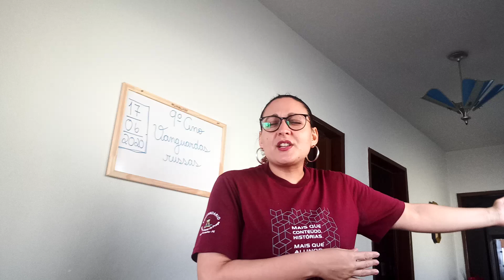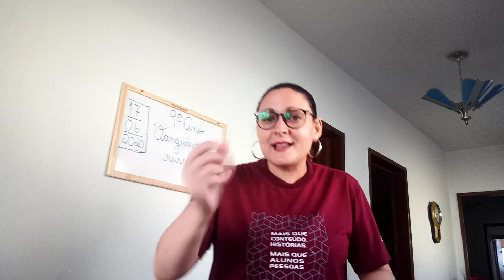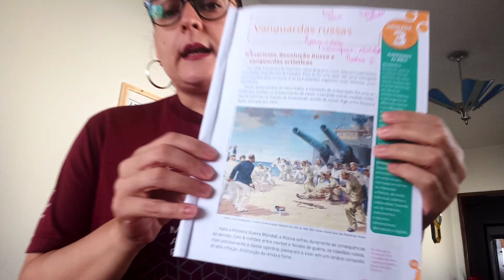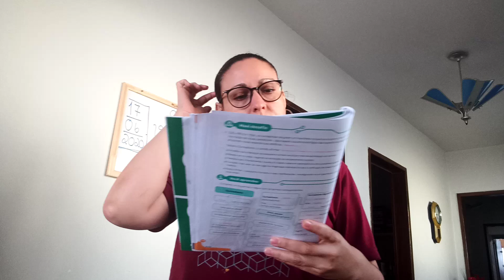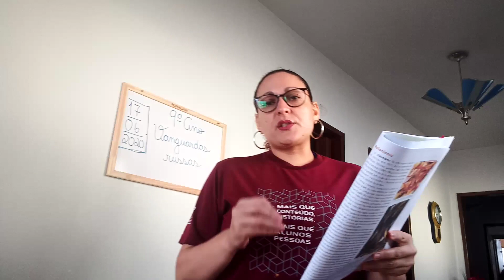Artes - 9° ano (17/06/2020)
Vanguardas russas.